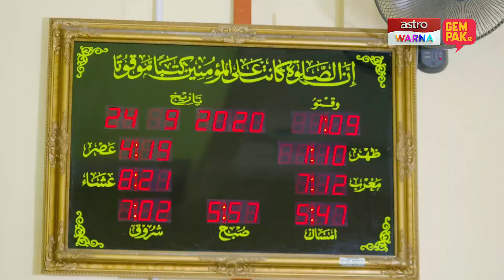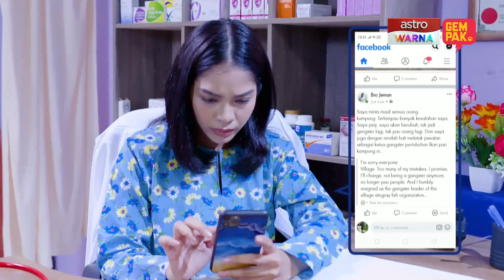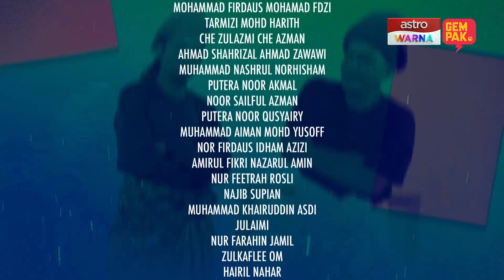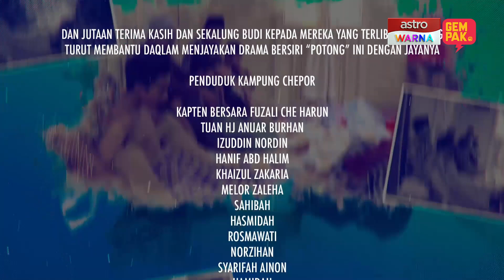[EPISOD PENUH] Potong - EP1